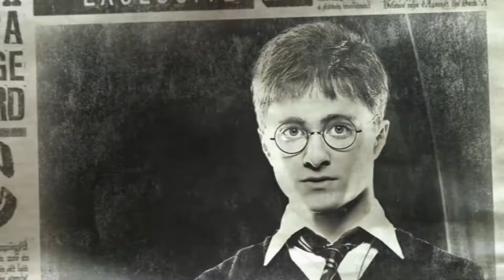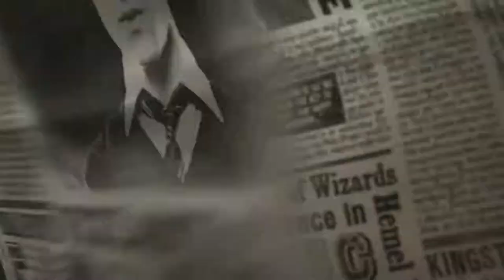Finding First Years and Saving Susan [Ep09] Harry Potter and the Order of the Phoenix (PC)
Harry runs around the castle gathering up more people for Dumbledore's Army. He also finds another gargoyle.